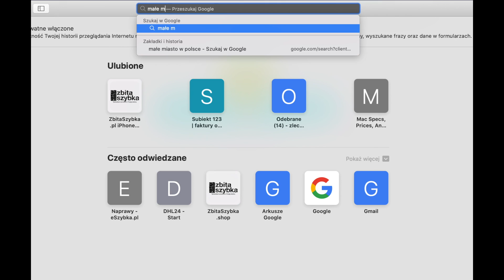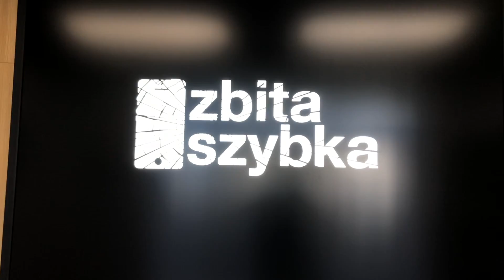Dlaczego na ekranie Maca są plamy ? Co to jest staingate ?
ZAPRASZAMY NA NASZĄ STTONE

TU JESTEŚMY